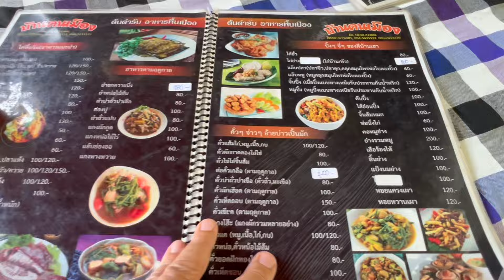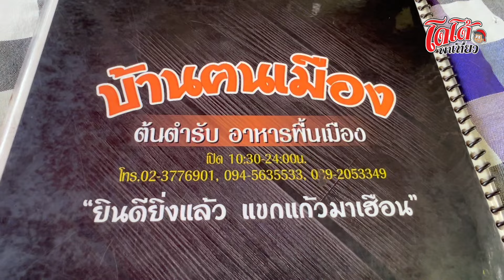ต้มส้มอึ่งไข่ อุ้งเท้าวัวนึ่ง กินเป็นครั้งแรกในชีวิต อาหารเหนือฅนเมือง เที่ยวไปไม่กลับบ้าน ep.755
ร้านอาหารบ้านฅนเมือง ลูกค้าเยอะมากครับ อร่อย หลากหลาย ราคาถูกครับ